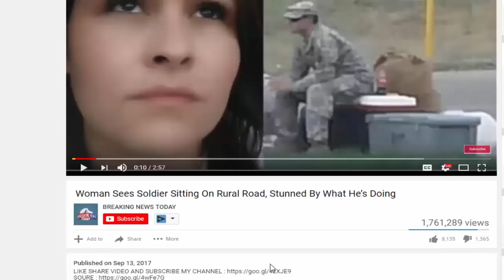Melania Just Shocked Everyone With The One Thing She Showed Up With At D.C. Tree Lighting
Top Stories Today - Melania Just Shocked Everyone With The One Thing She Showed Up With At D.C. Tree Lighting.

SOURCE : Melania Just Shocked Everyone With The One Thing She Showed Up With At D.C. Tree Lighting Yesterday President Donald Trump and First Lady Melania Trump had the.

Melania Just Shocked Everyone With The One Thing She Showed Up With At D.C. Tree Lighting ~~ Links: 1)